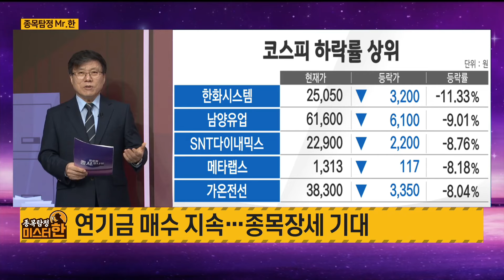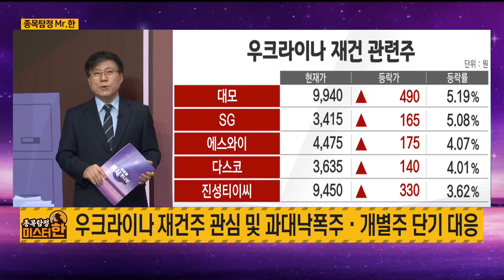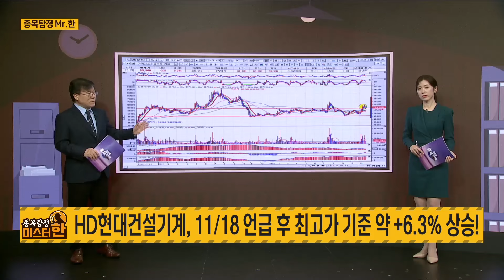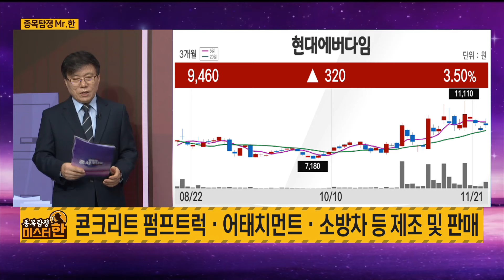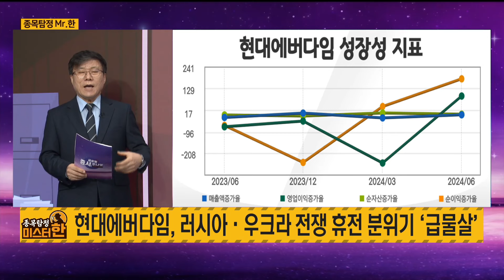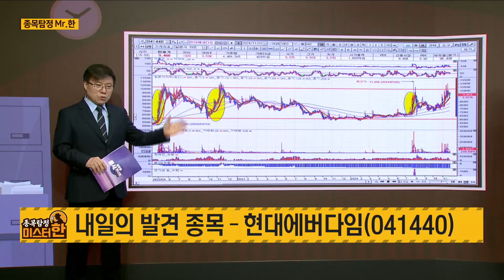[종목탐정 미스터 한] 현대에버다임 / 한규수 MBN골드 매니저